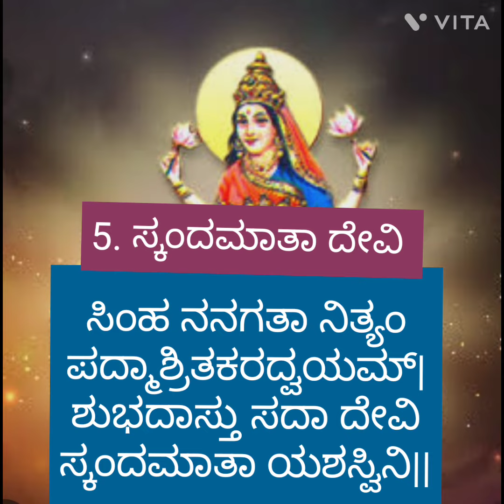ನವರಾತ್ರಿ ವಿಶೇಷ 5.ಸ್ಕಂದಮಾತಾ ದೇವಿ